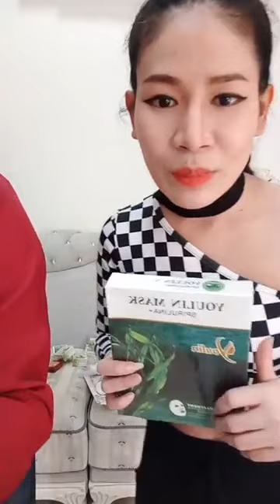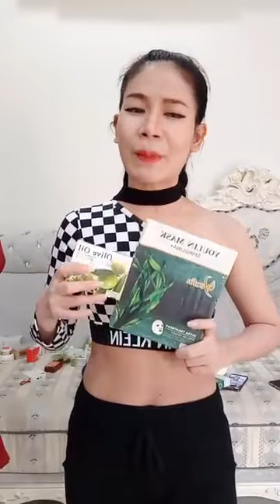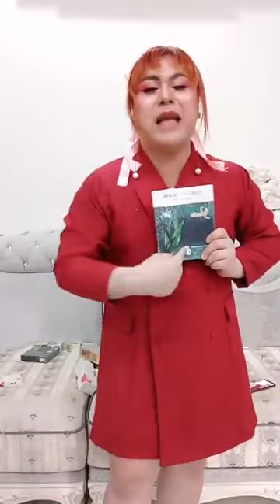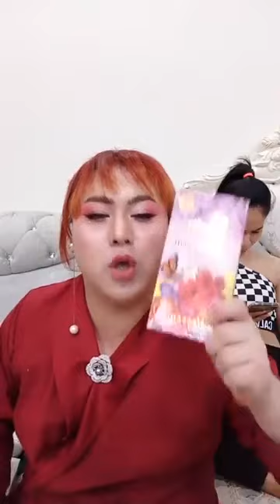13$ ទេចាចូលមកស្អែកចប់ការថែមច្រេីន 13$ទេចាបានឈុតមុខសបាត់ជ្រួញព្យាបាលខ្មូតប្រហោង